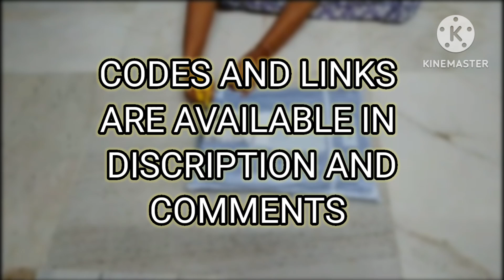రాబోయే క్రిస్మస్ సంక్రాంతి పండుగ కోసం LOW COST MEESHO పట్టు చీరలు | UNDER 700/- | PRODUCTS REVIEW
Hi viewers,

This video is about  kffkd collection from Meesho.

CODES :

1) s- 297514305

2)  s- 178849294